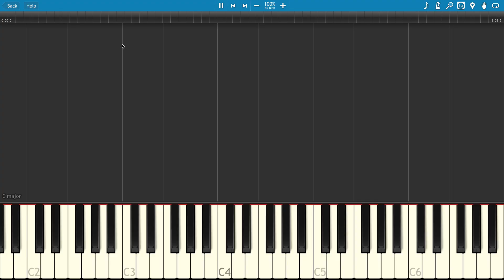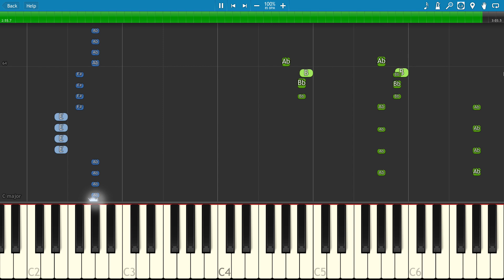The Weeknd - False Alarm - Piano Tutorial - How To Play False Alarm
How to play False Alarm on piano by The Weeknd